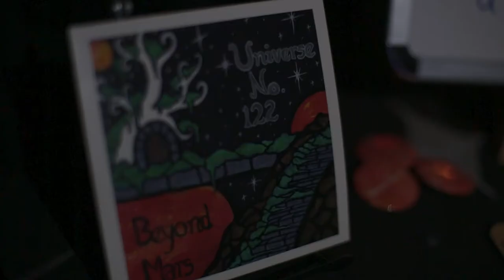No Direction - Universe No. 122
Here's the official music video for No Direction by Universe No. 122! Big thanks to Chozame Studios for shooting and editing this! Filmed at Starlite in Southbridge.